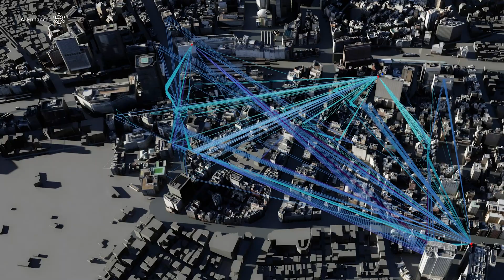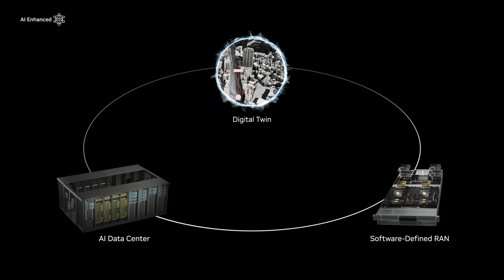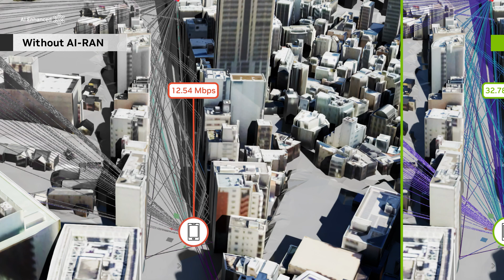Future of Cellular: T-Mobile & NVIDIA Accelerate AI-RAN Commercialization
Future telecom networks will carry voice, data, video, and AI traffic, and they'll be orchestrated and optimized by AI.

Telecom industry leaders are pioneering a groundbreaking, unified solution called AI-RAN, harnessing the power of NVIDIA AI Aerial, to transform cellular networks for the AI Era.